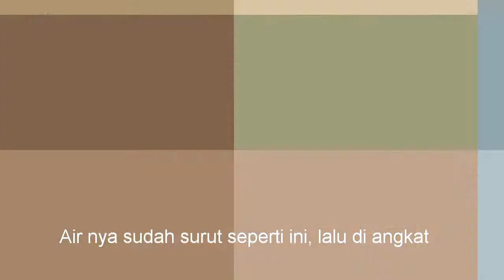Resep Ayam Bakar pakai Teflon || Daily Food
Resep Ayam Bakar pakai Teflon
Bahan :
- Ayam 1/2 kg
- Jahe 1/2 ruas
- Lengkuas 1/2 ruas
- Daun salam 2 lembar
- Daun sereh 1
- Kaldu sapi 1 bungkus
- Kecap manis 1 bungkus
- Asam jawa 1/2 sdm
- Gula merah 1 sdm
- Margarin (secukupnya)
- Air (secukupnya)

Record : HP Oppo A37F
Editing video : Filmorago
Editing tumbnails : VSCO + PicsArt

Selamat mencoba & semoga video ini bermanfaat